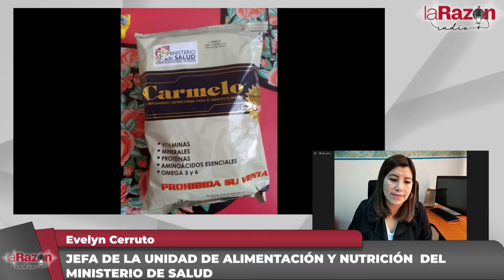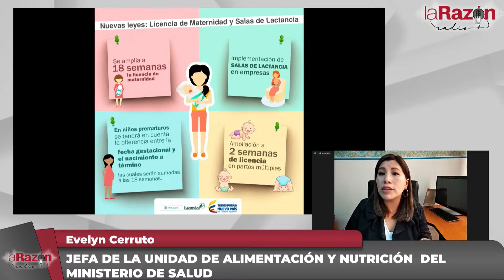Evelyn Cerruto alienta instalación de 'salas amigas de lactancia' en oficinas públicas y privadas.